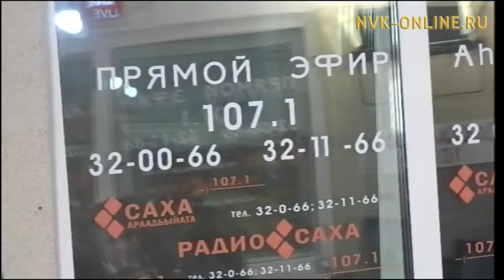Как работают микрофинансовые организации в Якутии. Нужны ли они? Радио Саха (08.02.2017)